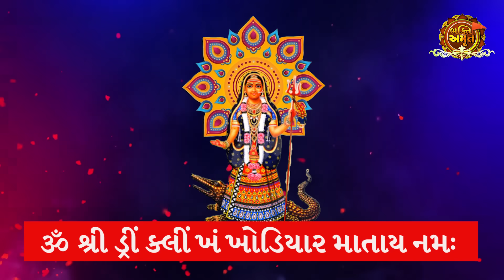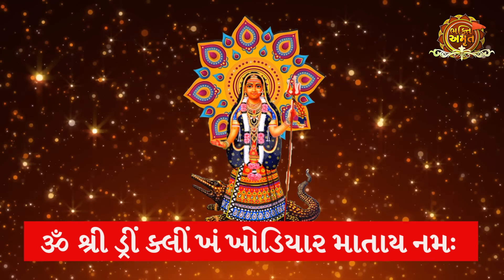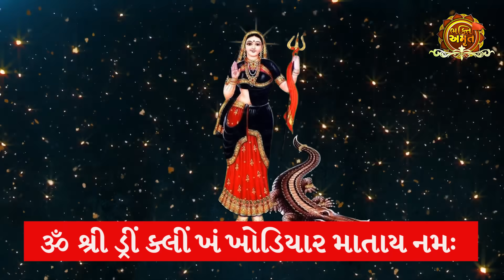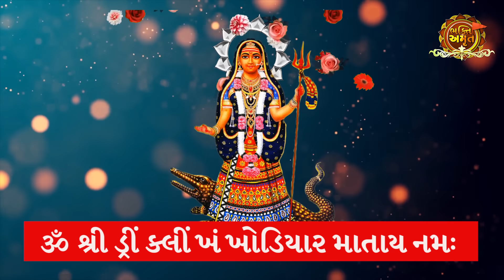Khodiyar Mantra 108 Times Changed My Life in 30 Days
આઈ શ્રીખોડિયાર માતાજીનો બીજ મંત્ર 108 વાર | Khodiyar Mantra 108 | fastest growing youtube channels

આઈ શ્રીખોડિયાર માતાજીનો બીજ મંત્ર 108 વાર | Khodiyar Jayanti 2022 Maha Mantra 108 Times With Lyrics

|| ૐ શ્રી ડ્રીં ક્લીં ખં ખોડિયાર માતાય નમઃ ||
|| ૐ ઐ રીં કલીં નમો નમઃ ખોડિયારમાતા નમો નમ:
ત્રિશુલ ધારીણી નમો નમઃ બ્રહ્મચારિણી નમો નમઃ ||

Khodiyar Mataji's MOST POWERFUL Mantra 108
I Tried Khodiyar Mantra 108 for FASTEST GROWTH
Khodiyar Mantra 108 vs Other Mantras Which One Works FASTER
WARNING Don't Recite Khodiyar Mantra 108 Without Knowing THIS

"Bhakti Amrut is one of the fastest-growing YouTube channels in Gujarat dedicated to nurturing your spiritual health by bringing you closer to the divine. Each morning our Bhakti Centre delivers a devotional message that sets the tone for your day. We explore sacred spaces like Shanidev Mandir Hare Krishna Mandir and the renowned Hare Krishna ISKCON Temple. Whether you're interested in Har Har Mahadev in Hindi the powerful Mahadev mantras or learning about Lord Shiva we have it all. Our content includes Kaal Sarp Dosh Puja spiritual advice and the enriching connection of body, mind and spirit. We also take you on virtual journeys to the Vadakkunnathan Temple and Sri Mariamman Temple. For those who love devotional music Bhakti Amrut offers easy access to Bhakti songs in MP3 format including Hanuman Chalisa MP3 downloads. We stay ahead by covering the most popular topics on YouTube ensuring that our channel ranks among the top YouTube channels with the highest views and top subscribers. Join our spiritual journey and be part of one of the most viewed and top content-driven channels on YouTube."